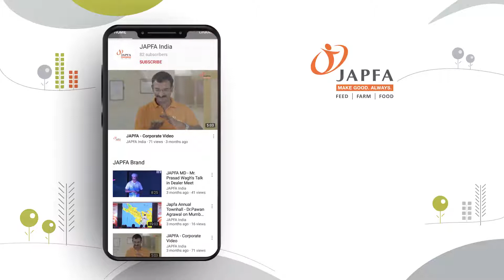गर्मी के दिनों में पोल्ट्री फार्म शेड को ठंडा कैसे रखें I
Shed के छत्त पर सुखी घास डालदे, shed को सफेदी करा दें क्योंकि सफ़ेद रंग गर्मी कम करता है. ऐसे और गर्मी से bird को बचने के लिए नुस्खे जानने हो, तो पूरा video ध्यान से देखें और आपकी राय comments में जरूर से लिखें |